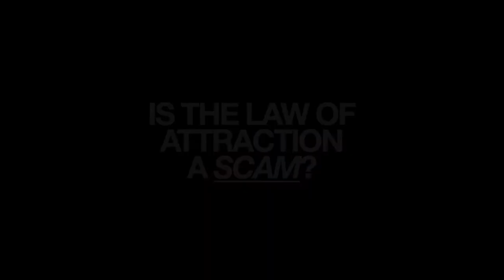Is The Law Of Attraction a SCAM? | Authenticity Talks.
Is the Law of Attraction a scam?

Hello beautiful people! In this video I share with you my thoughts on the Law of Attraction and the current trends around this new age set of spiritual ideas.

I hope it makes you think!

Thank you so much everybody who's been tuning in since day 1 and all the new subscribers.

Inspired by Mouth Of The Ape, Leo Gura, Actualized.org, Aaron Doughty, HINDZ